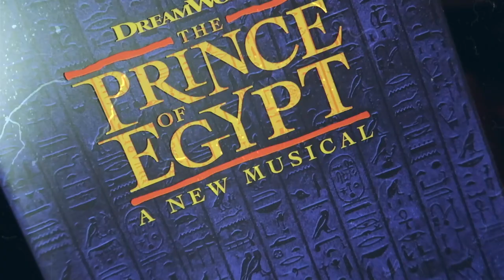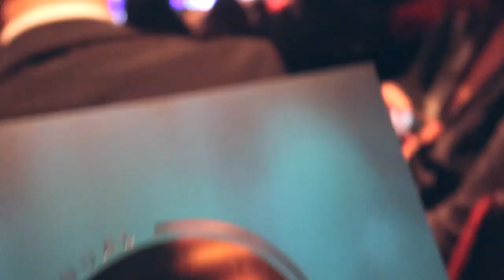pancakes, prince of egypt + the whatsonstage awards | weekly vlog #11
◇ read me! ◇
hello lovely people! thanks so much for stopping by, i'm Olivia, a theatre fan girl, lover of dogs, prosecco and the occasional adventure. i hope you enjoy the stageyness that goes on here, be sure to subscribe so you don't miss a thing and i'll see you around!